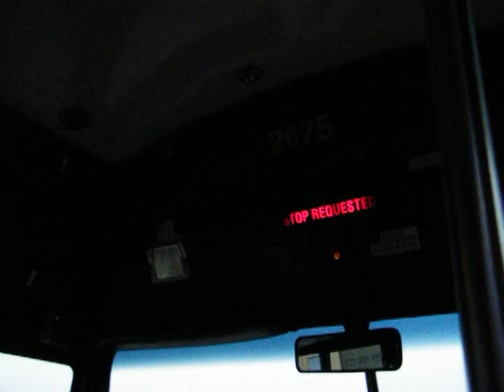PAT 2675 Ride Part 3 of 3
On board PAT 2675 deadheading back to West Mifflin Garage.